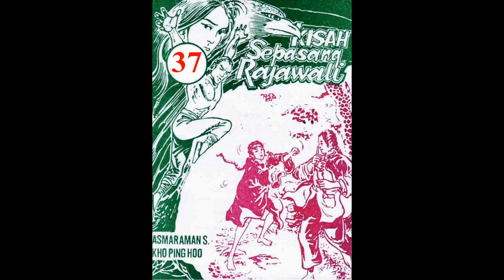Seri KISAH SEPASANG RAJAWALI JILID 37